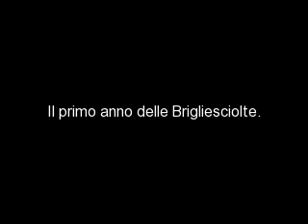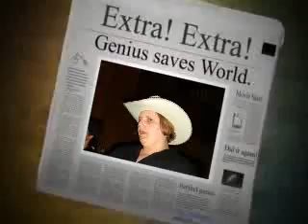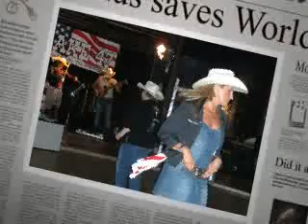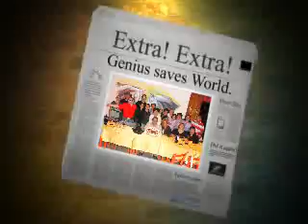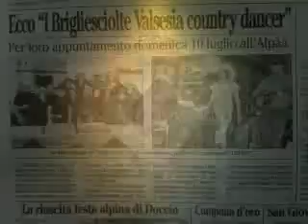Un anno di Brigliesciolte.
Questo video è dedicato a tutte le persone che hanno reso possibile questa avventura.